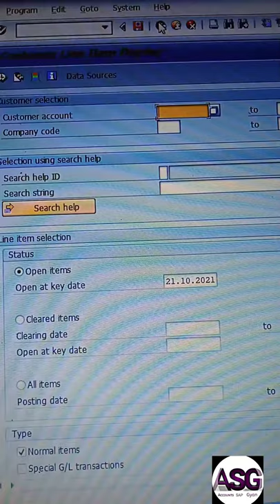How to Display Customer Ledger | shorts | sap | fbl5n | shorts video | Accounting | Ledger in sap